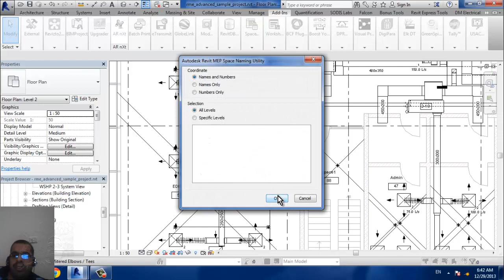space naming utility